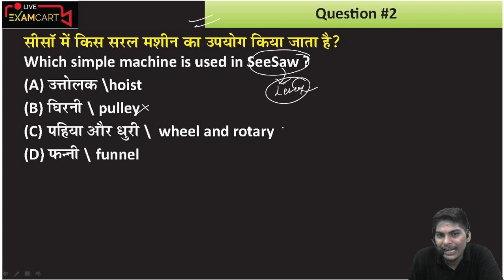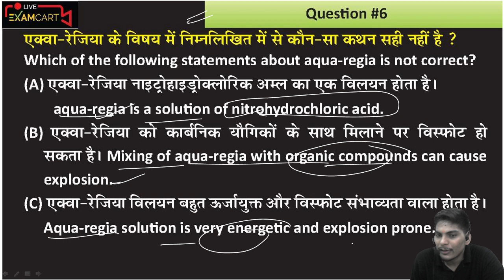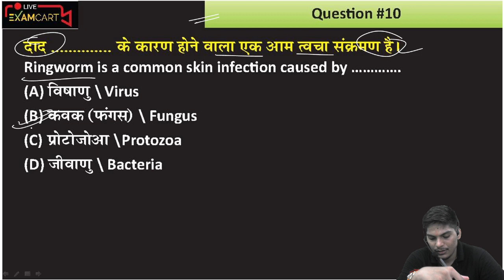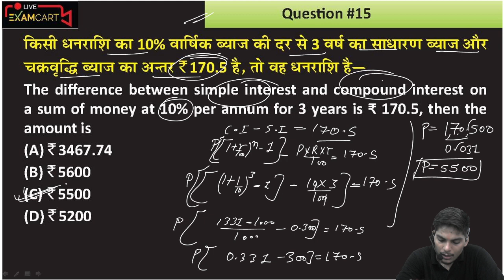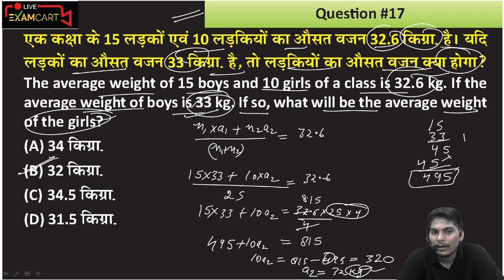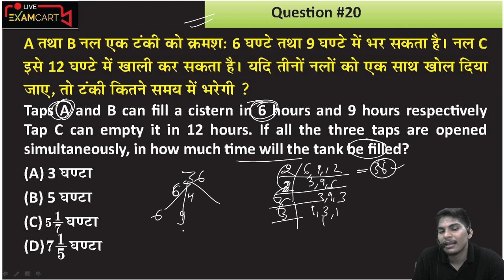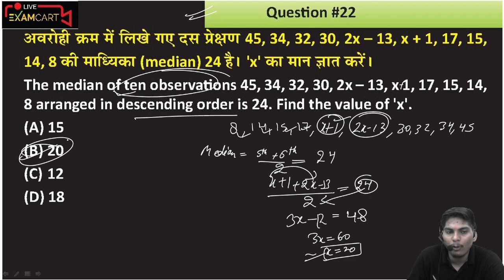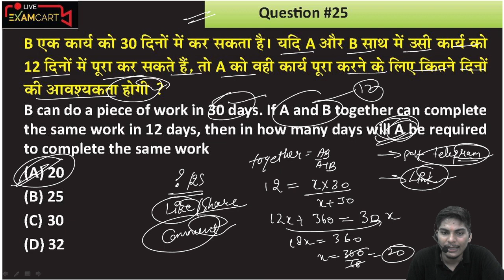Navy MR Math/Science Practice Set 7 l Maha Abhyaas Batch l by Vivek Sir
┎┈┈┈୨♡୧┈┈┈┈┈┈┈┒
               BOOKS
┖┈┈┈୨♡୧┈┈┈┈┈┈┈┚

              -Mock Tests-
We are covering every current affair for all exams like:
🎯 UPSC
🎯 SSC CGL
🎯 SSC CHSL 2022
🎯 RRB NTPC
🎯 GROUP D
🎯 State PSC

Subscribe to Our Channel for Daily Current Affairs and also get the latest updates of government jobs, exams, results and any updates related to Government Jobs and also you can get every trending news with the proper details and fact about the news.

👉 Follow us for Video Updates:

navy mr practice set 2021,
navy mr practice set book,
navy agniveer mr practice sets 2022 exam date,
navy agniveer mr practice sets 2022 form,
navy agniveer mr practice sets 2022 hindi,
mr navy mock test,
navy agniveer mr practice sets 2022 news,
navy agniveer mr practice sets 2022 notification,
navy agniveer mr practice sets 2022 online,
navy agniveer mr practice sets 2022 online classes,
navy agniveer mr practice sets 2022 physics,
navy agniveer mr practice sets 2022 question paper,
navy agniveer mr practice sets 2022 question answer,
navy agniveer mr practice sets 2022 result,
navy agniveer mr practice sets 2022 syllabus,
navy agniveer mr practice sets 2022 update,
navy agniveer mr practice sets 2022 vacancy,
navy agniveer mr practice sets 2022 youtube
indian navy mr math practice set,
navy mr math practice set 2022,
navy mr math practice test,
navy mr math practice set gk,
navy mr math practice set hindi,
navy mr math practice set hindi medium,
navy mr math question in english,
navy mr math question in hindi,
navy mr math practice set online,
navy mr math practice set one shot,
navy mr math practice set online classes,
navy mr math question paper,
navy mr math question part 1,
navy mr math practice set question paper,
navy mr math practice set revision,
navy mr math question 2021